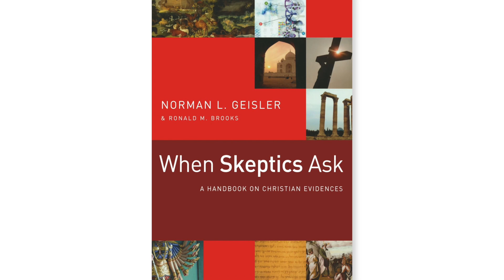Walden Story Video